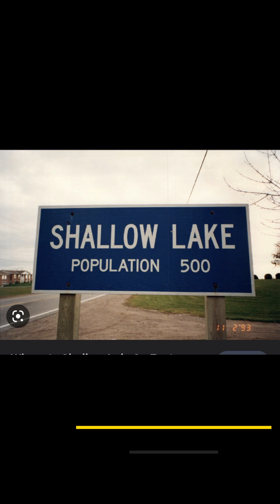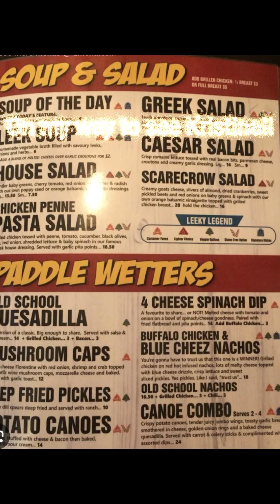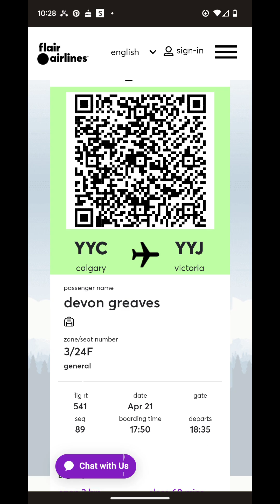April 2023 - trip to Ontario